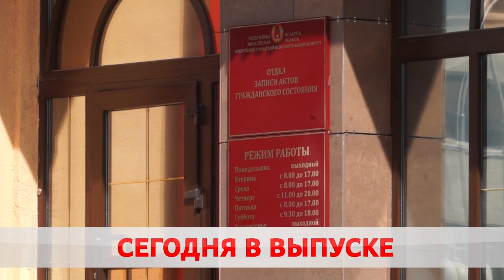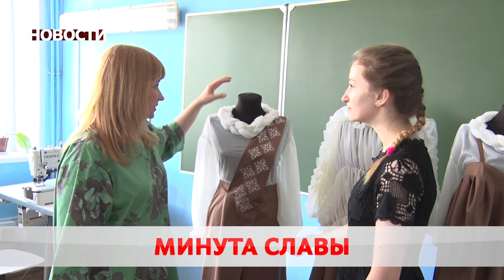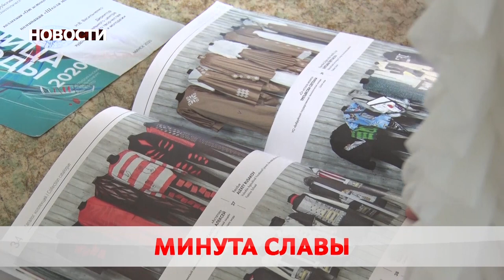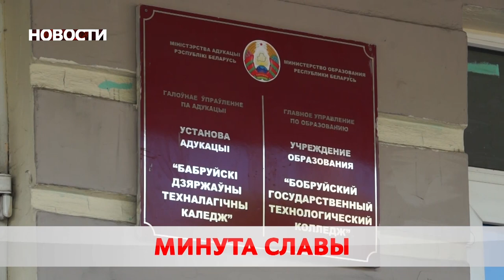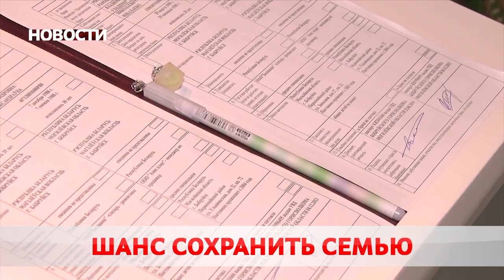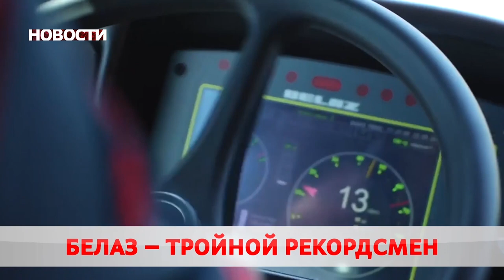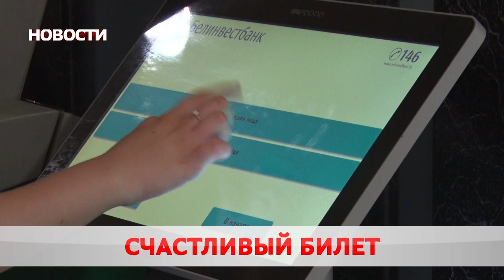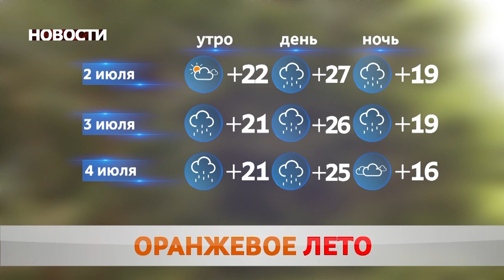Новости 02 07 20